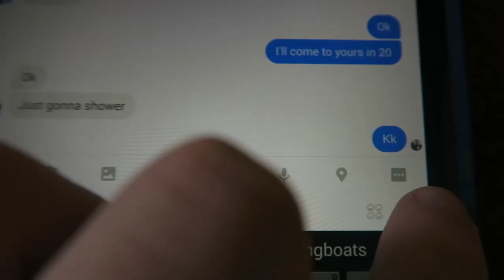BUCS Head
I wore my helmet in the gym. Sorry it's been a while, I'm catching up now and the next vlog will also be out this week.